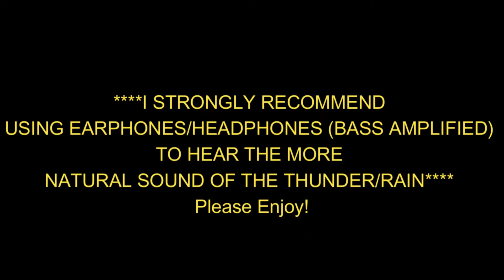Severe Thunderstorm in Montreal - August 31st, 2016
Strong thunderstorms that affected parts of the island of Montreal on this day. Thunderstorms became more scattered in coverage following more insolation during the early-afternoon, following predominantly cloudy conditions. The morning thunderstorm produced a very loud thunder sound wave that was, unfortunately, not captured.

Morning thunderstorms were occurring during the 3:40 a.m. to 4:30 a.m. period. The afternoon thunderstorm resulted in the only Severe Thunderstorm Warning for the island for this August, although the thunderstorms were most influential in the extreme SW West Island and Vaudreuil. Thunderstorms were associated with a cold front/occluded front, which had moderate low-level convergence. Mid-level ascent, however, was weak, due to the greatest positive vorticity advection lagging well behind the surface cold front. Deep shearing profiles were strong, however, especially for the afternoon thunderstorms, but 0-3 km SRH (Storm Relative Helicity) was under 100 m^2 s^2, along with weak 850 mb moisture transport. In both cases, mid-level lapse rates were marginal in the development region, with rates of only about 5.5 C/km (6 C/km during the morning thunderstorms, which likely played an important role in development and sustenance). Due to more solar heating by afternoon, low-level lapse rates were 6-6.5 C/km. These contributed to SBCAPE and MLCAPE of 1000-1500 J/kg and 1000 J/kg, respectively. Dry mid-level air was further present in time for the afternoon thunderstorms (a subtle feature for the morning thunderstorms). The dewpoint was 20 C before the afternoon thunderstorms and 16 C prior to the morning thunderstorms. Correspondingly, precipitable water values for the morning and afternoon thunderstorms were 1.6 inches and 1.4 inches, respectively. Jet stream divergence was also more prevalent during the morning thunderstorms.

~Trav.~